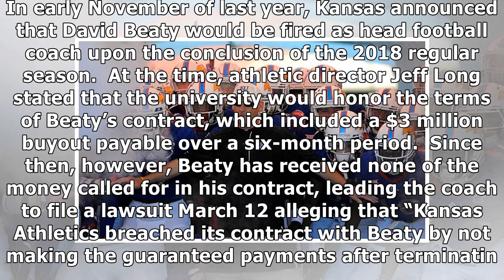David Beaty lawsuit claims Kansas wanted to ‘find dead hooker’ in his closet; KU mentions potenti...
David Beaty lawsuit claims Kansas wanted to ‘find dead hooker’ in his closet; KU mentions potential NCAA violations by the fired head coach in response